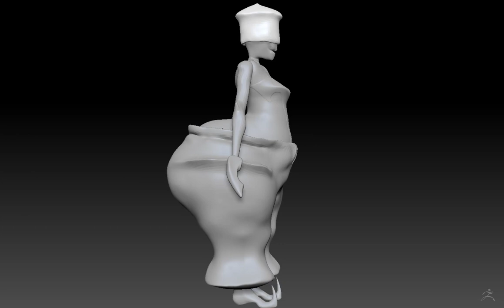Big Dancer WIP